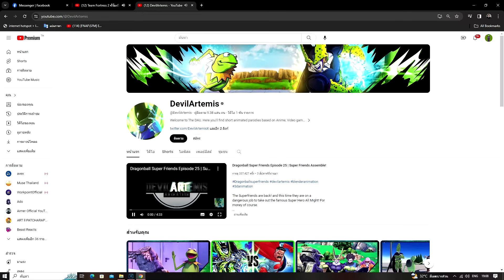Dragon ball Z ศึกเซลเกม ตอน กบเขียวและมาสเตอร์ชีพ กับภารกิจกำจัด เป็ด!